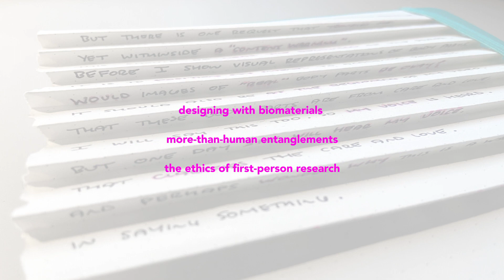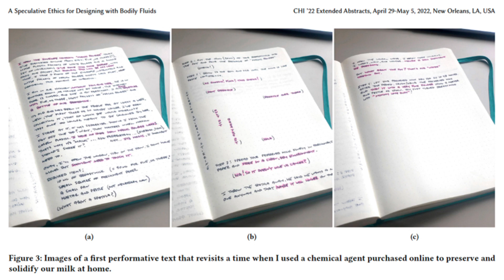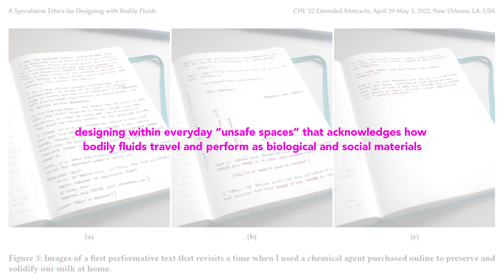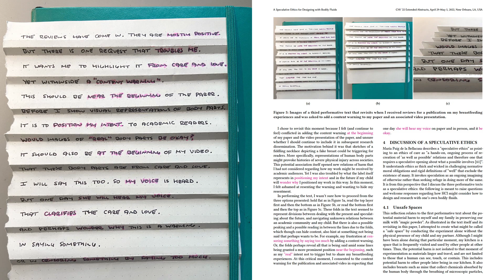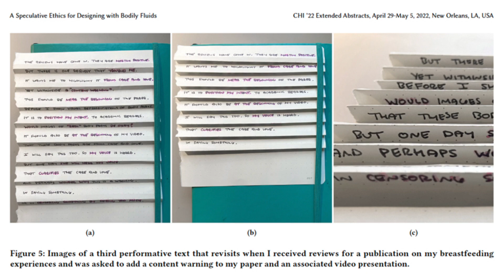A Speculative Ethics for Designing with Bodily Fluids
Karey Helms

Session: Ethics, Design Methods and Theories

Abstract
This essay performs a speculative ethics in designing with a researcher's own bodily fluids. This is through the creation of ``performative texts'', which are autoethnographic accounts of past experiences in which written words perform through visual and spatial compositions alongside verbal readings aloud. I present three performative texts about moments of discomfort in designing with milk from my own breastfeeding relationship to reflect upon felt experiences of potential harm and to understand social and material relations of care. From these I offer three possibilities for how HCI might consider the ethics of first-person research in attending to more-than-human entanglements through designing with one's own bodily fluids: unsafe spaces, situated escapes, and censored inclusion. These possibilities and the approach of performative texts contribute to research for more sustainable futures by exploring the decentering of humans through an intimate engagement with the self.